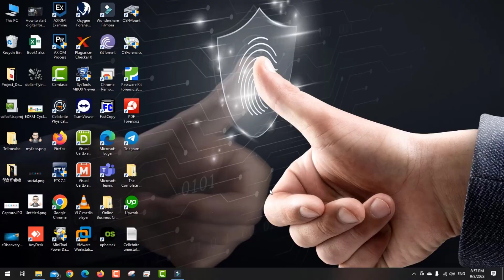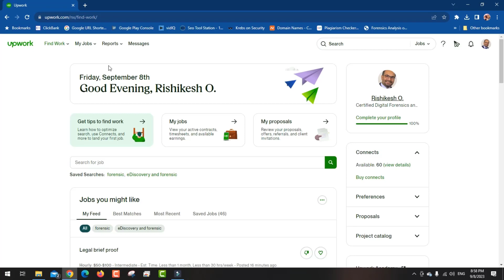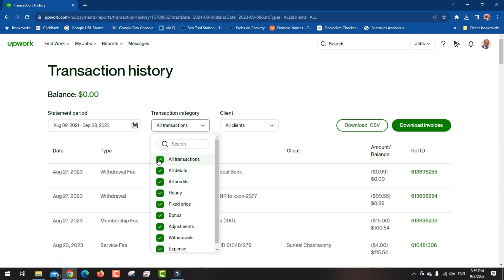How to start Freelancing in Hindi | How to Become a Freelancer with proof of EARNING $3000+ monthly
Are you ready to embark on a thrilling journey into the world of freelancing? In this comprehensive guide presented in Hindi, we'll show you the ropes to kickstart your freelancing career and turn your skills into a flourishing business.

🚀 What You'll Discover in This Video:
🔸 Introduction to Freelancing: Learn what freelancing is, its benefits, and why it's an incredible career choice.

🔸 Identifying Your Skills: Discover how to identify your unique talents and strengths that can be monetized as a freelancer.

🔸 Building Your Freelancer Brand: Explore the secrets to creating a compelling online presence and portfolio.

🔸 Finding Freelance Opportunities: Uncover strategies for finding high-paying gigs and clients.

🔸 Setting Your Rates: Learn how to price your services competitively and maximize your earning potential.

🔸 Essential Freelancing Tools: Get a list of must-have tools and resources to streamline your freelancing business.

🔸 Handling Finances: Understand the financial aspects of freelancing, including invoicing, taxes, and budgeting.

🔸 Nurturing Client Relationships: Master the art of client communication and satisfaction.

Whether you're a designer, writer, programmer, or anyone with a marketable skill, this video will provide you with the insights and guidance you need to become a successful freelancer in the Hindi-speaking market.

Don't wait any longer; start your freelancing journey today and turn your passion into profit. 🌟